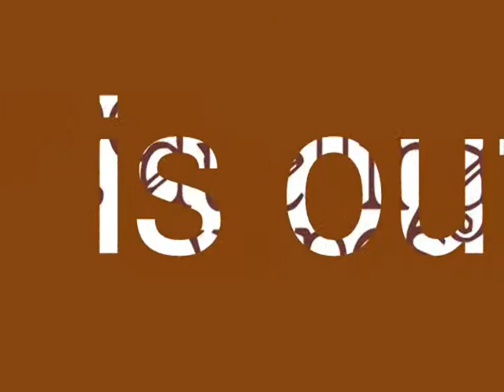'Someday' by the Duelling Winos promo video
The promo video for The Duelling Winos debut single 'Someday' released on iTunes, HMV digital and more on Nov 27, 2009